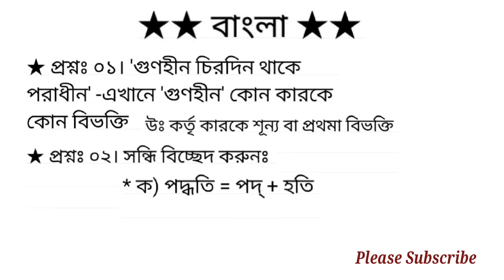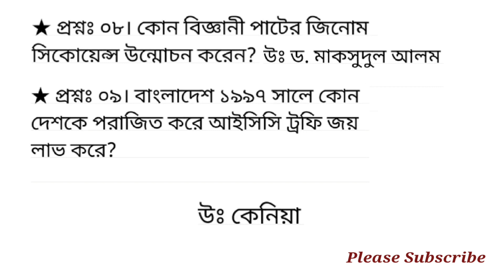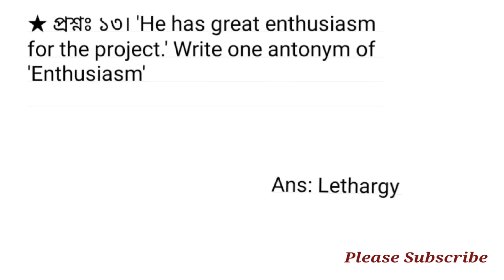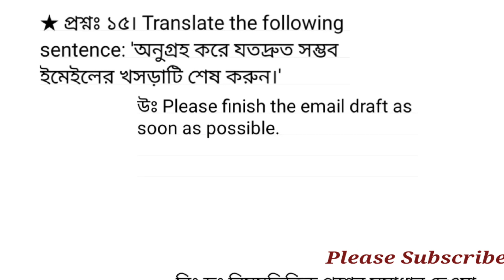BITAC এর অ্যাসিস্ট্যান্ট ইঞ্জিনিয়ার পদের প্রশ্ন সমাধান ২০২৩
Bangladesh Industrial Technical Assistant Centre (BITAC) এর অ্যাসিস্ট্যান্ট ইঞ্জিনিয়ার পদের প্রশ্ন সমাধান ২০২৩